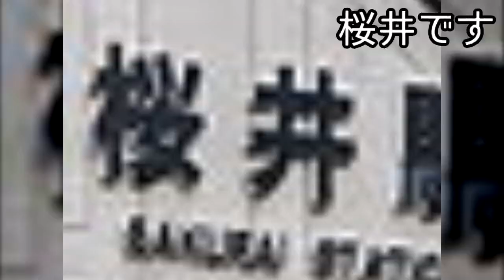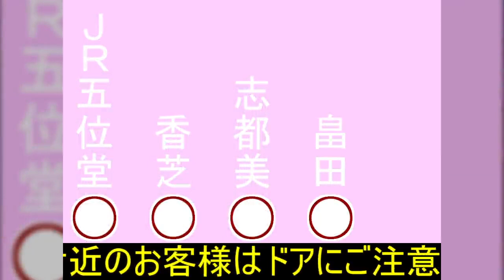YOUKAI MAHOROBA ZONE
万葉まほろば線×YOUKAI ZONE
音声:melfesさん